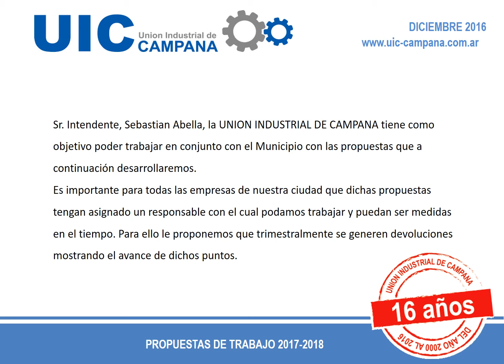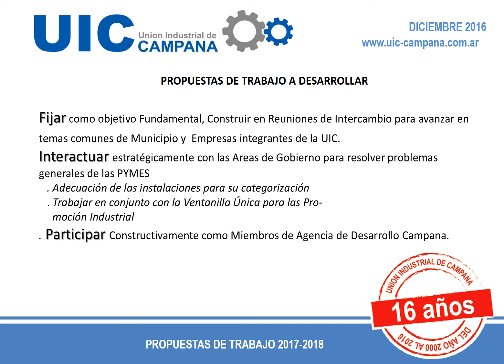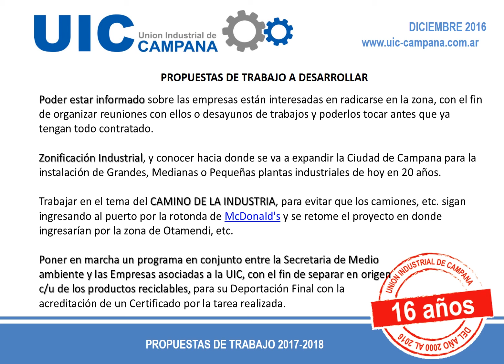UIC - PROPUESTAS DE TRABAJO MUNICIPALIDAD CAMPANA